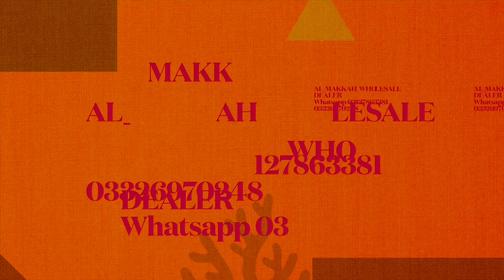100% Water Proof KingSize Cover Bed Sheet Khaadi Faisalabad Wholesaling Cushion Textile Retail Suit